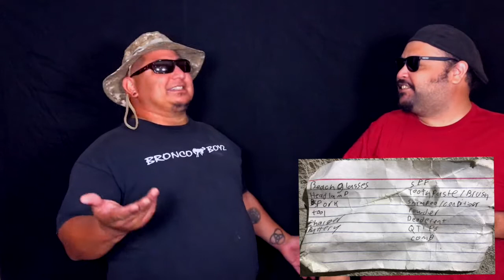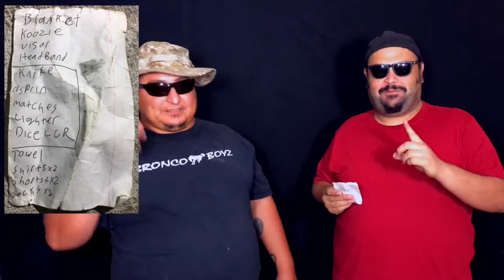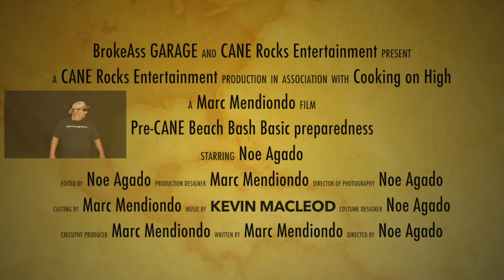CANE BEACH BASH PREPAREDNESS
Here is a short skinny list of the very least you should take to CANE BEACH BASH 2017, side note don't forget the kayaks and fishing poles!!